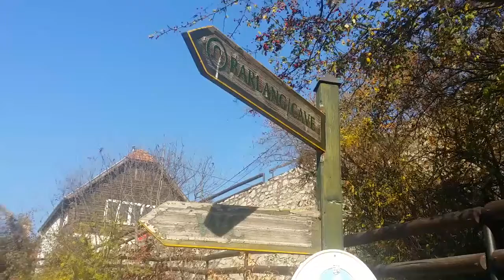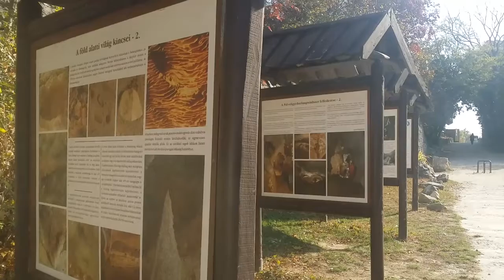ฟ้าใสพาไปดูใบไม้เปลี่ยนสี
-วิธีสร้างช่อง Youtube สร้างรายได้จาก Youtube
-ตั้งค่ากฏไหม่ ช่องเด็กและช่องอื่นๆ

🌴กดไลท์ กดเเชร์ เพื่อเป็นกำลังให้ฟ้าใสด้วยนะคะ